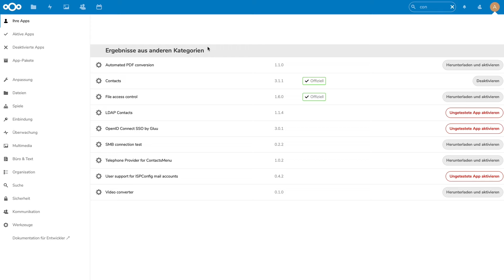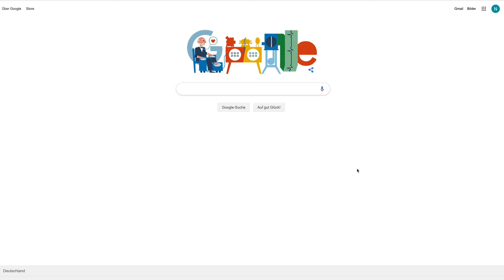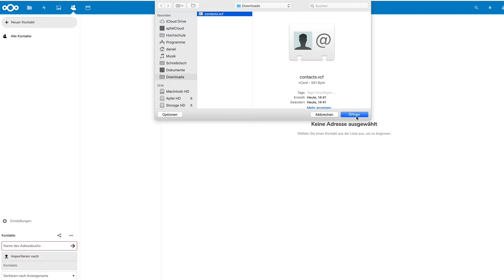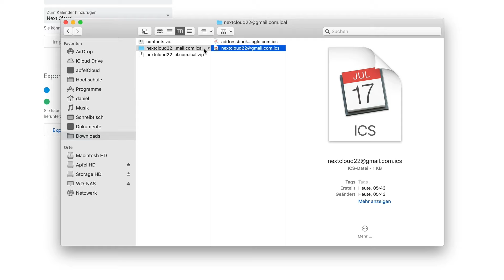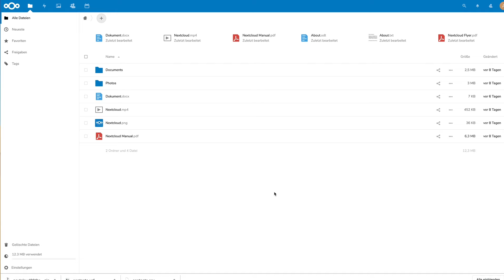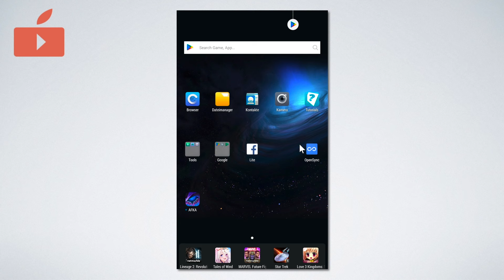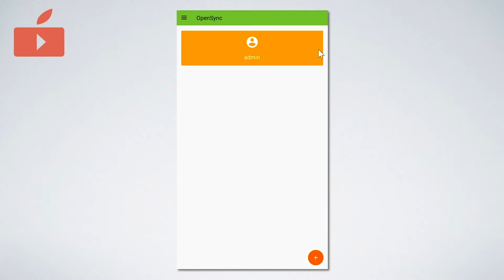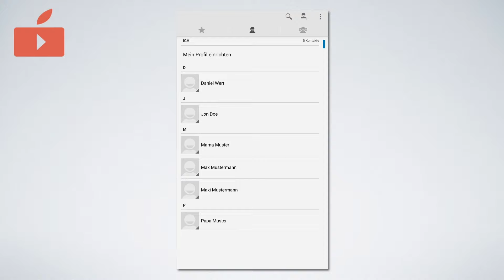Android Kontakte & Kalender mit Nextcloud verbinden und synchronisieren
In diesem Video erkläre Ich euch, wie Ihr die Kontakte und Kalender von eurem Android Smartphone mit euer eigenen Nextcloud synchronisieren könnt. Außerdem klären wir in diesem Video, in wie weit Nextcloud eine Google Kalender und Google Kontakte Alternative ist.

Für die Synchronisation nutzen wir die CardDAV und CalDAV Funktion von Nextcloud.

Du benötigst Unterstützung bei der Installation oder Konfiguration von Nextcloud? Ich helfe dir gerne weiter!